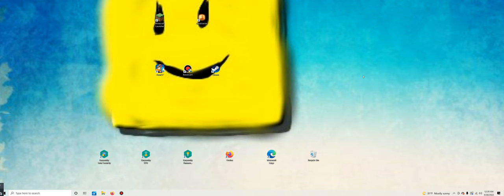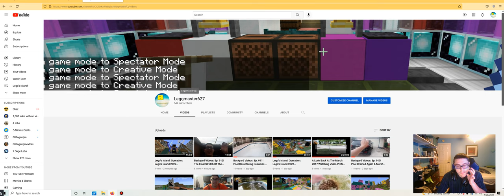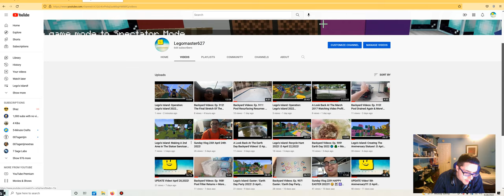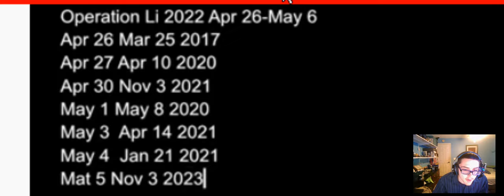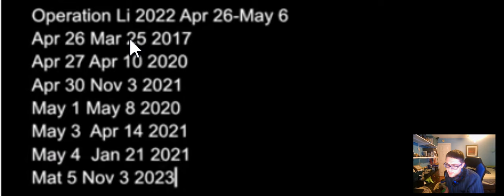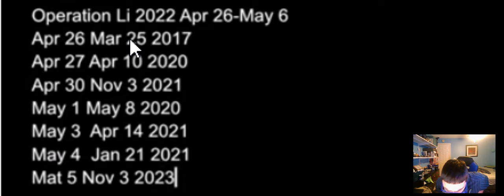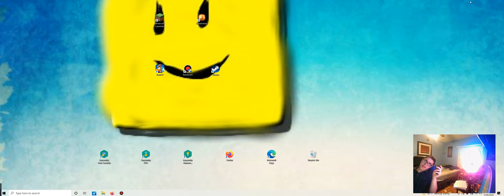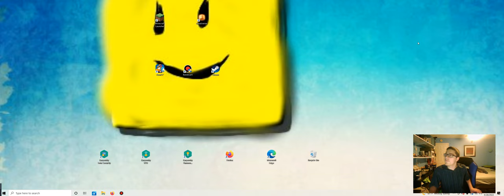UPDATE Video! April 27-28,2022!